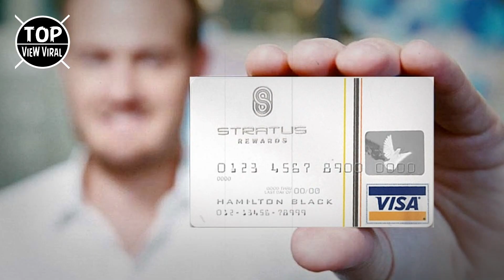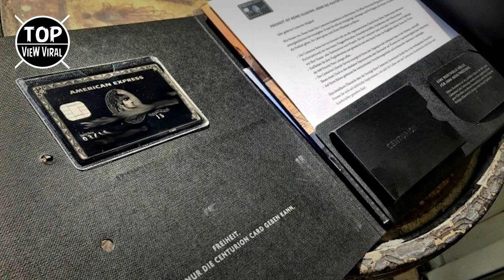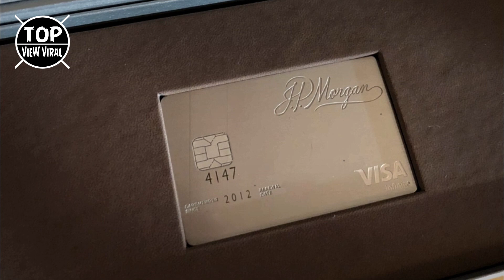7 TARJETAS DE CRÉDITO MAS EXCLUSIVAS Que Usan Los Millonarios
¡ Hola familia top view viral Hoy conoceremos 7 Tarjetas De Credito Mas Exclusivas Que Usan Los Millonarios.